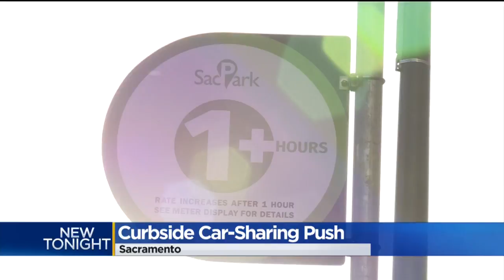Sacramento Curbside Car Sharing Expansion Would Cost Parking Spaces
The program would bring more money into the city, but it would also mean more parking problems for drivers by taking up streetside spaces.